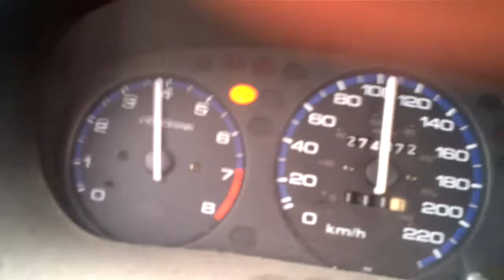1997 civic ek burnout with bad carrier bearing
just having some fun in the old ek that has a back carrier bearing
mods- headers not cat FART can and si trans.